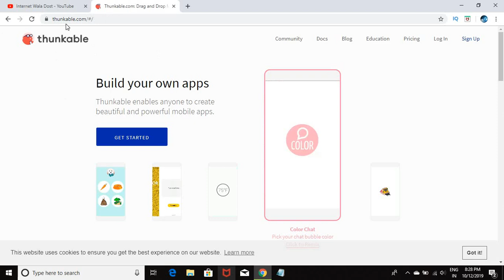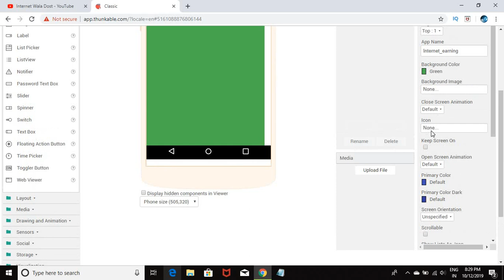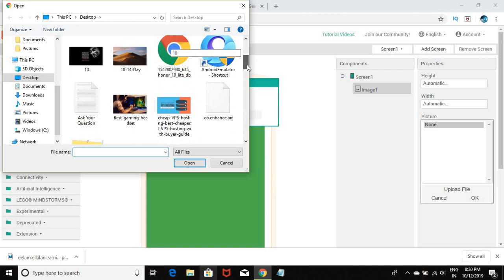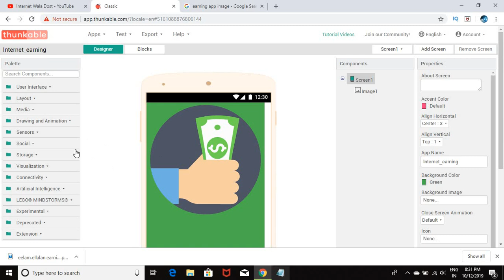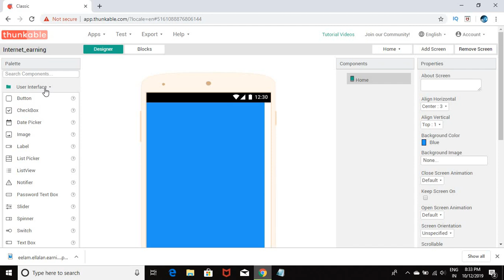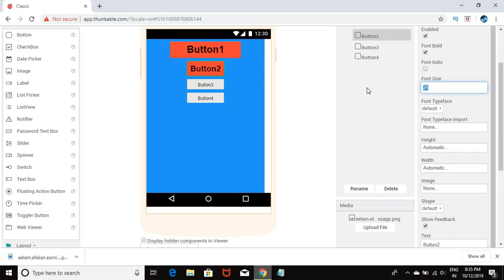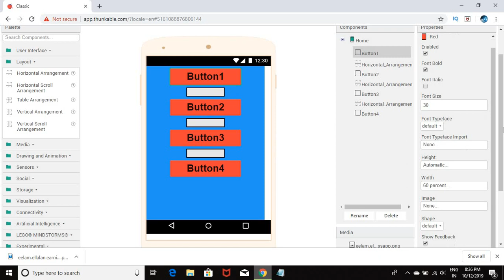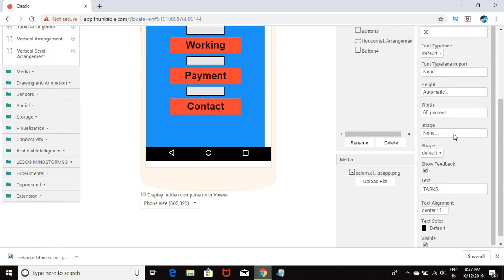How to create a Earning App in thunkable / Kodular - PART 1 || Create your first earning app 😎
Video covers :

how to create task earning app

how to create earning app

thunkable wikipedia

how to make earning app with thunkable